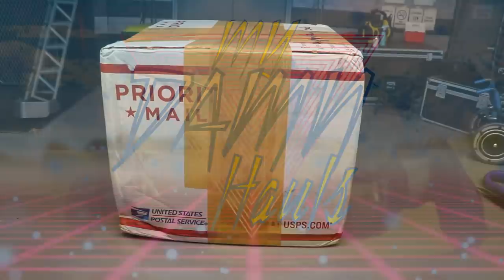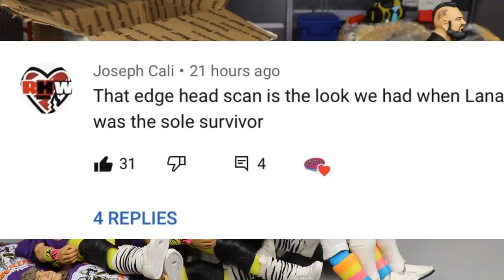CRAZY WWE FIGURE UNBOXING! IM BLEEDING!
WWE figure unboxing my damn hauls insane wwe figure haul wwe figure haul massive box of wwe figures wwe action figure unboxing 2020 wwe toy hunt wwe figure hunt 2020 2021 wwe figures coming soon wwe figure news acttion figure unboxing wwe figures wwe elites one man gang wwe elite custom wwe figures unboxing collection 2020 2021 mattel wwe figures